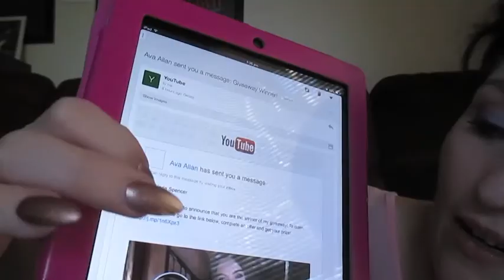The Warning signs about GIVEAWAYS on YouTube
Hey Guys so this video is a little bit different then what I would normally put up on my channel, but I wanted to make this video as warning about giveaways (And I'm not saying don't enter giveaways coz entering giveaways are a lot fun) I'm just saying be care coz got trick into thinking that I had won Ava Allan's January Favourites giveaway that she was doing and I got a message from Ava yesterday morning saying that I had won which wasn't true at all coz I later found out on Twitter that someone else had won. hope you guys like this video and let me know in the comments if this has ever happen to you?

Twitter.com/kirafashiongirl
Instagram.com/KIRAVAMPIRE
Pinterest.com/kiraspencer3

Like me on Facebook.com/Princess Glamorize